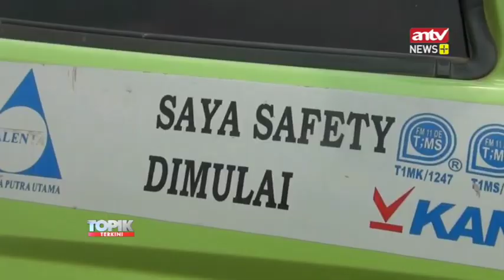Kecelakaan Beruntun Bintaro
Polisi masih memeriksa supir truk pengangkut tanah, yang menyebabkan kecelakaan beruntun di Jalan Boulevard,  Bintaro, Kecamatan Pondok Aren,  Tangerang Selatan.  Pemeriksaan meliputi tes urin sopir,   serta  kelaikan kelengkapan kendaraan,   maupun izin oprasional .